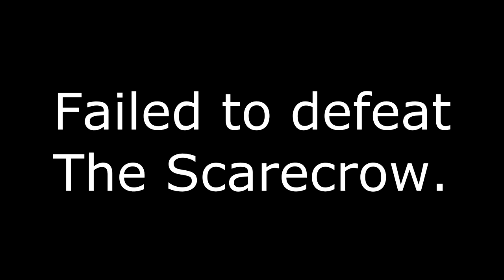Touch of Evil: The Supernatural Game - 2 Player Coop Versus The Scarecrow (solo, time lapse)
My first play through of Touch of Evil: The Supernatural Game to get familiar with the rules and flow of the game.

Music is "Fear of Water" by Sick to the Back Teeth

I finally got annoyed enough with the black bars to properly frame the video. It results in a bit of the image being cut off, but it wasn't any of the important bits of the image, so it's fine. Also, this video marks my transition to full 1080p resolution, because it should have been all along.